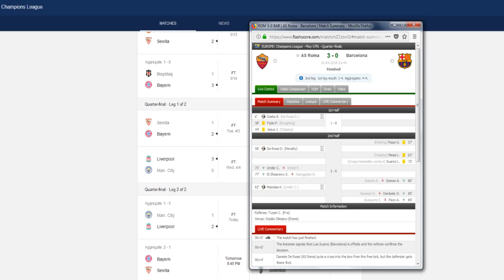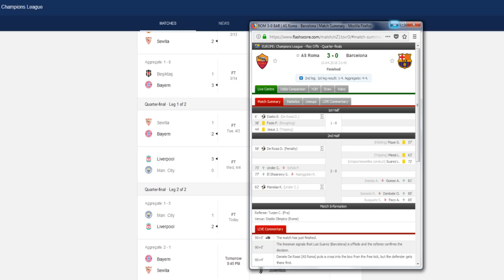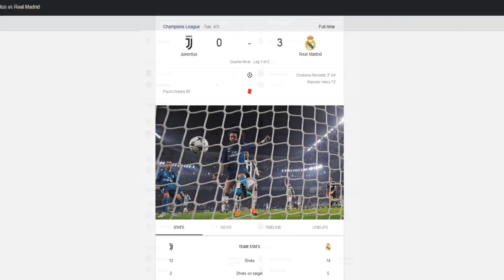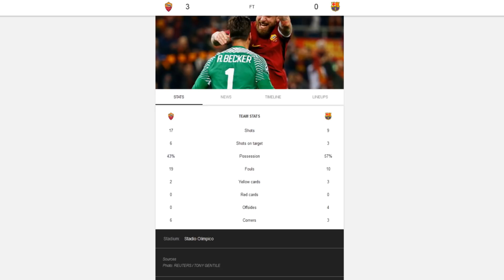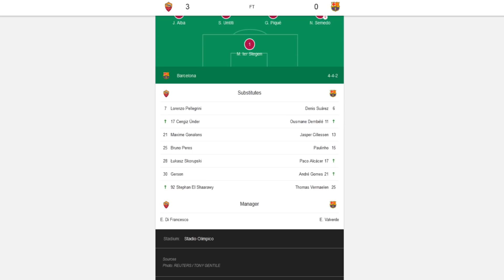As Roma - Barcelona 2018 || Reactionez la Meciul Barca - Roma UCL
Fi șmecher .. da si tu un Like si Share ! :D :))
►Cumpara Jocul FOLOSESTE codul '' DEADLY '' REDUCERE ! :D